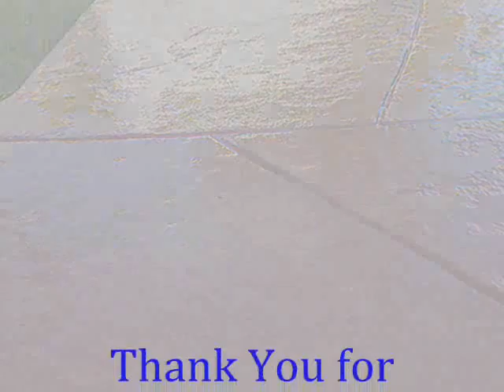Di Giorgio Cement Stain call Shafran 310 295 1960